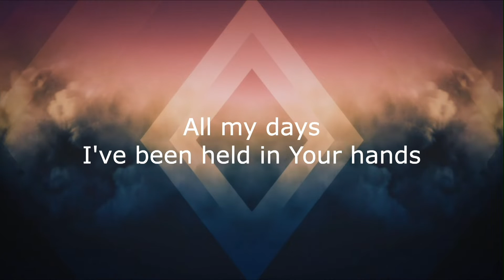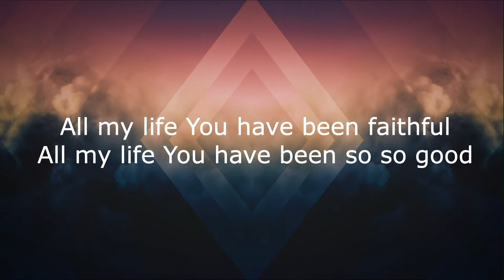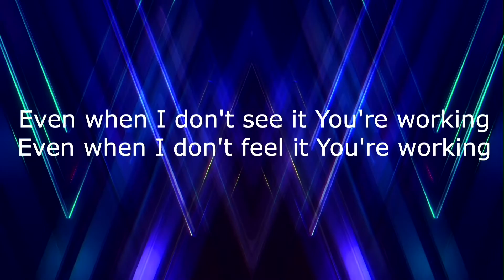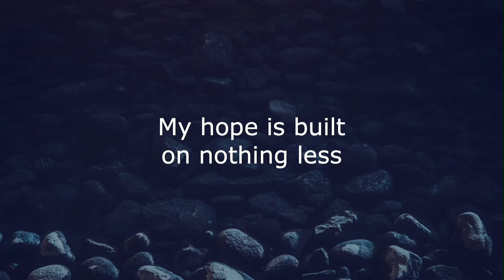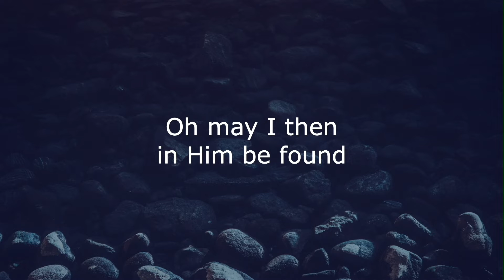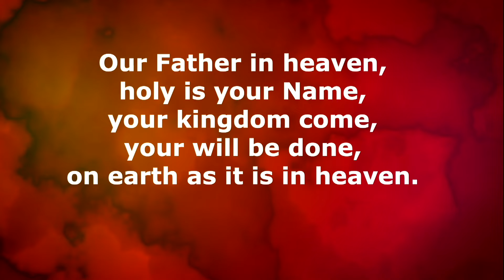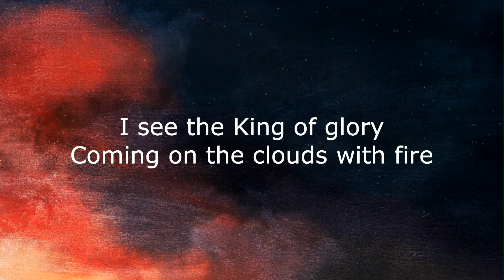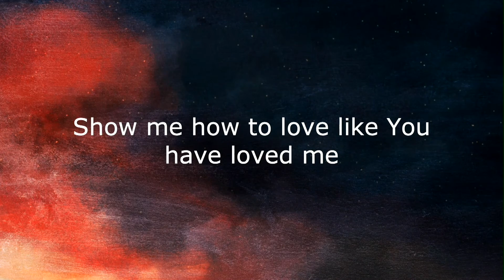Sunday, 3/20/22, Sticks and Stones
Rocks and stones play an important part in Scripture; both literally and figuratively.  This series focuses on the stories these stones tell us about our sin, and how Jesus removes our stones of sin.